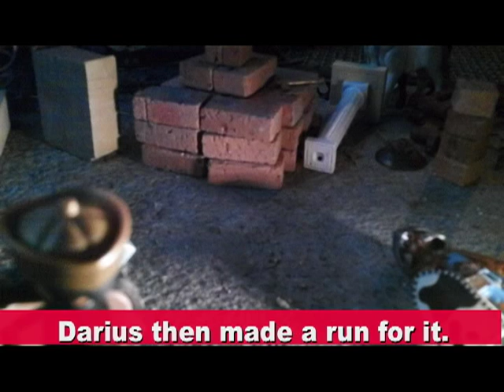Playmobil Greeks: The Story of Alexander the Great Part II (Into Asia)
Alexander the Great has left behind Greece, knowing that he may never see Greece again, to pursue his goals in conquering the Achaemenid Dynasty. This is the start of his 11-year conquest.

EVENTS:
-Crossing the Hellespont (334 BC)
-Battle of the Granicus (334 BC)
-Battle of Issus (333 BC)

MUSIC (in order):
Rome: Total War "Arab Victory" by Jeff Van Dyck
Rome: Total War "Greek Intro" by Jeff Van Dyck
Ancient Rome: The Rise and Fall of an Empire soundtrack
Rome: Total War "The Enemy Is Near" by Jeff Van Dyck